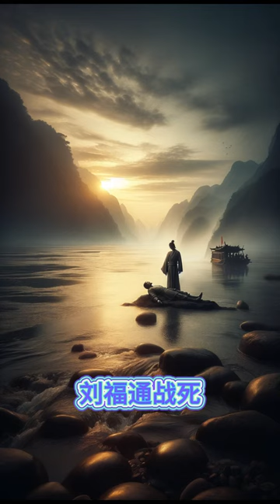红巾起义：元朝末年的反抗浪潮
红巾军，又称红军或红巾贼，是元朝末年反抗元朝统治的主要起义力量。他们因挂红旗、头戴红巾而得名，也因焚香聚众而被称为香军。红巾起义始于元顺帝在位期间政策腐败、税负沉重，加之连年天灾，人民生活困苦的背景下。

该起义最初在北方兴起，由韩山童、刘福通等领袖发动。他们宣传“弥勒佛降生，明王出世”等教义，准备反抗元朝统治。虽然在颍上（今安徽）发动的起义失败，但刘福通等人成功率领一部分起义军逃脱，南方长江流域也纷纷响应。

元朝随即采取镇压行动，先后派兵攻击刘福通等红军。在一系列战役中，红军节节败退，最终导致刘福通战死，韩林儿投奔朱元璋并溺于长江。

红巾起义是元朝末年中国社会动荡的一个缩影，也是中国历史上农民起义运动的重要组成部分，对元朝统治的动摇和末代皇帝的失势有着深远影响。